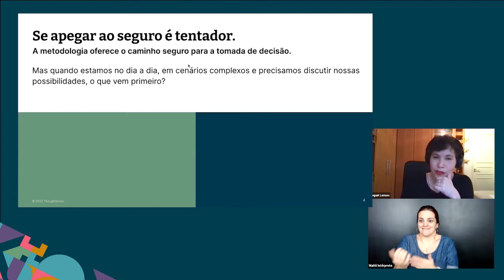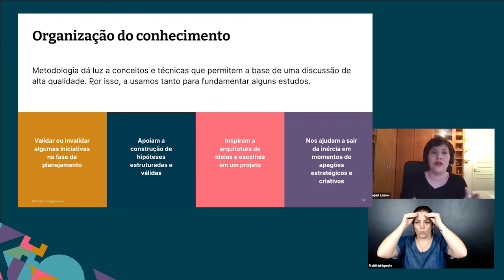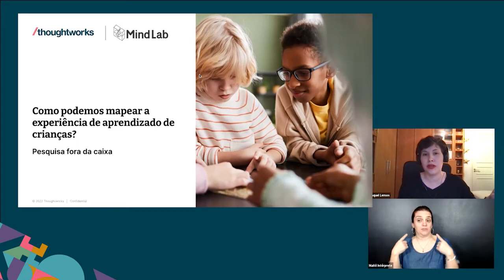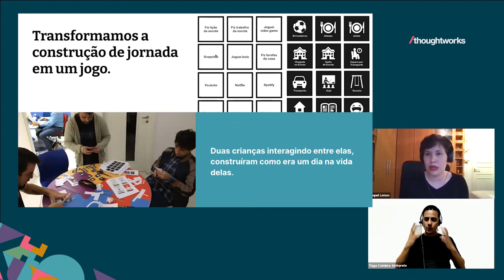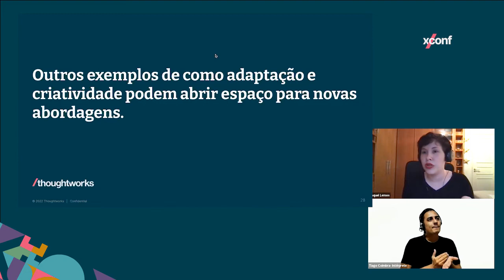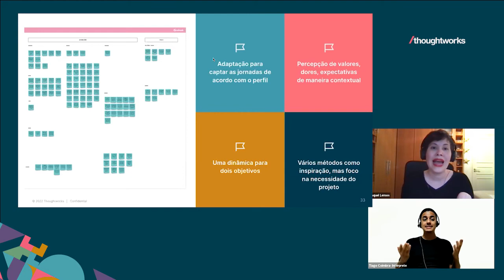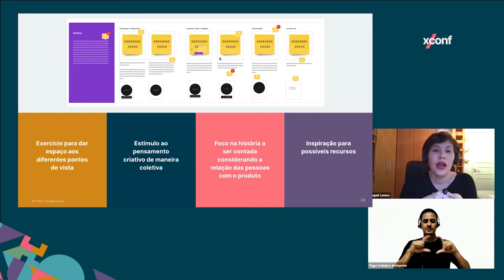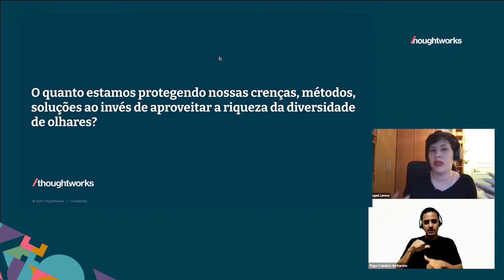XConf Brasil 2022 | Flexibilidade e Criatividade para quebrar os métodos de Design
Talk sobre como podemos usar a criatividade para adaptar e transformar o método e chegar a novas abordagens e soluções. Conversa facilitada por Raquel Lemos na XConf Brasil 2022.